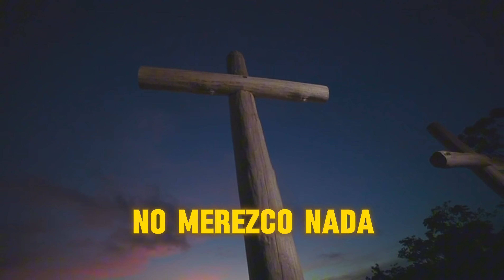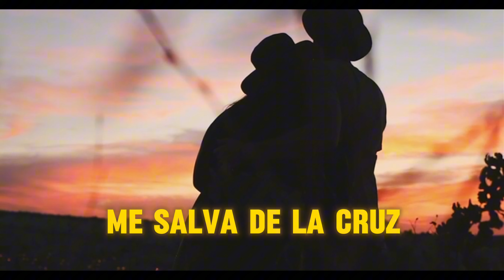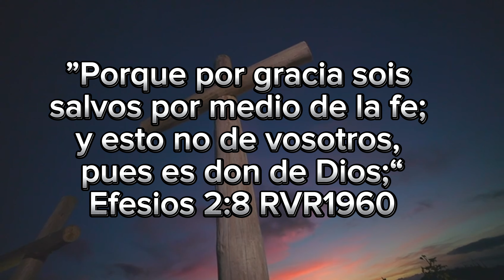PERDÓN DIVINO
En la oscuridad, el amor Dios disipa todo dolor y toda culpa. Su amor cubre multitud de errores. En la cruz fueron clavadas todas nuestras culpas. No merecíamos tanto amor, pero en su Divino amor se entregó y podemos decir tengo PERDÓN DIVINO